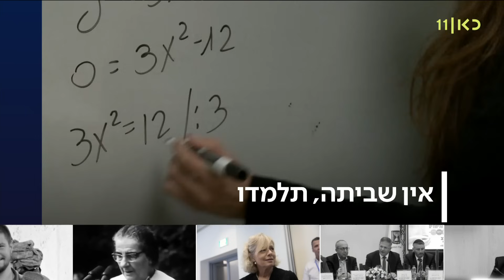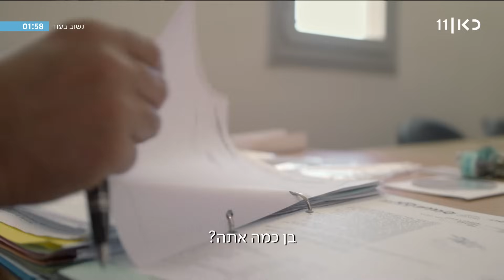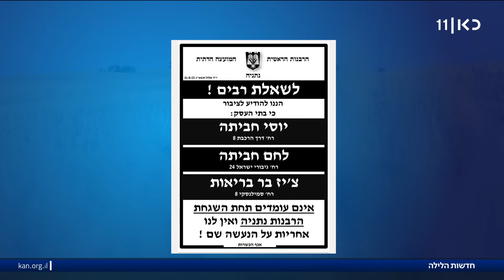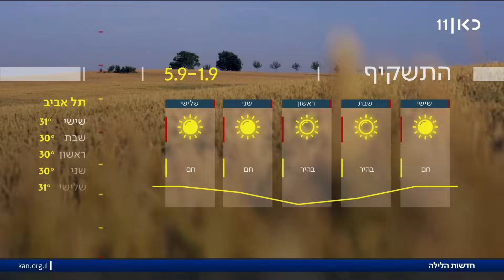חדשות הלילה | 31.08.23: הלימודים יפתחו כסדרם